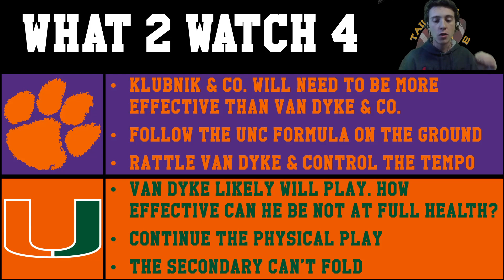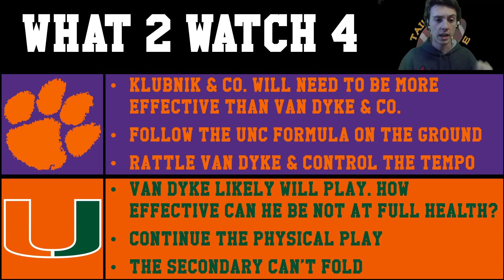Clemson vs Miami Game Prediction 2023 College Football Week 8